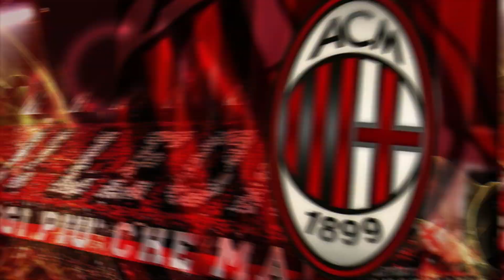Negosiasi Deadlock!, Chelsea Siap Sambut Maignan. Gudmundsson Impikan San Siro.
Potensi Kepergian Mike Maignan dari AC Milan, Chelsea Bersiap Menyambut

Potensi kepergian kiper utama AC Milan, Mike Maignan, semakin meningkat pesat, dan situasinya yang tidak aman bisa menjadi lampu hijau bagi Chelsea yang tengah memburu kiper baru. Chelsea, yang kebutuhan terhadap kiper semakin mendesak, melihat Robert Sanchez tampil di bawah ekspektasi sebagai kiper utama, ditambah dengan kemungkinan Kepa Arrizabalaga hengkang secara permanen di akhir musim 2023/2024 setelah masa pinjamannya di Real Madrid berakhir.

Chelsea kini meningkatkan intensitas pengejarannya terhadap Mike Maignan, dianggap sebagai kiper yang paling layak untuk mengisi pos di Stamford Bridge. Namun, rencana ini tampaknya diiringi oleh keberuntungan, karena laporan dari 90min mengungkapkan bahwa pembahasan kontrak Maignan bersama AC Milan sedang mengalami kebuntuan.

Dengan kontrak Maignan yang baru akan berakhir pada 2026, Chelsea memiliki kesempatan untuk merayu sang kiper, terutama dalam hal gaji di mana Chelsea dapat menawarkan kondisi lebih menguntungkan. Meskipun Milan berusaha keras untuk memperbarui kontrak Maignan guna menghalangi potensi kepergiannya dari San Siro, belum ada kesepakatan yang tercapai hingga bursa transfer musim dingin 2024 dibuka.

Menurut laporan yang sama, Chelsea mungkin kesulitan untuk membujuk kiper berusia 28 tahun itu untuk pindah ke Stamford Bridge di pertengahan musim. Milan tidak bersedia melepas Maignan pada periode tersebut.

Waktu yang paling tepat bagi Chelsea untuk datang dan mengajukan tawaran resmi adalah pada bursa transfer musim panas 2024 atau setelah berakhirnya musim ini. Sebelumnya, harga Maignan sempat melonjak mahal, dari 70 juta Euro menjadi 100 juta Euro, dikarenakan minat serius dari berbagai klub yang ingin merekrut sang kiper. Hingga saat ini, nasib Maignan bersama AC Milan masih menjadi salah satu cerita menarik dalam jagat transfer sepakbola internasional.